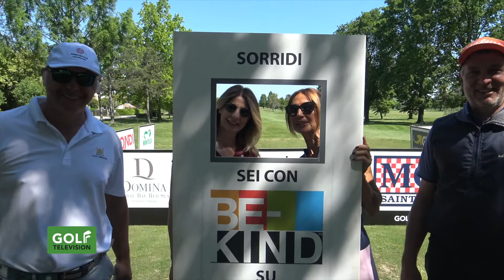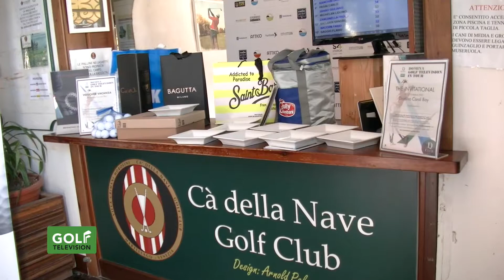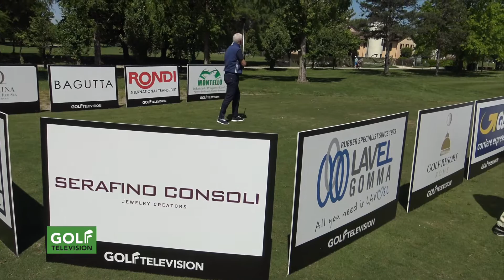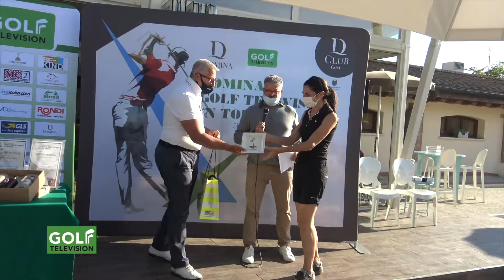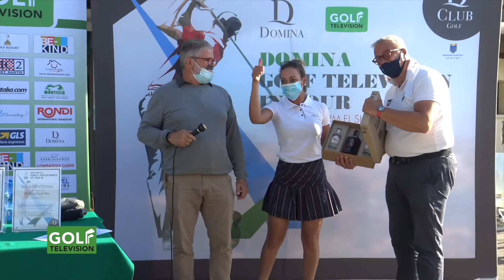TOUR 2021 CA' DELLA NAVE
Il nostro circuito DOMINA GOLF TELEVISION IN TOUR 2021 ritorna protagonista sui green dei migliori circoli italiani. Andiamo alla scoperta di cosa è successo nella prima tappa, che si è disputata al GOLF CLUB CA' DELLA NAVE.